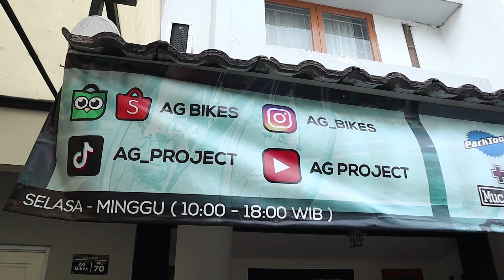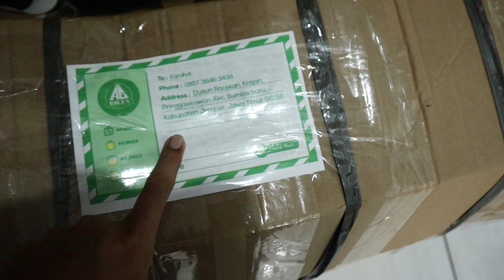Rakit dan Review Sepeda Tsunami Seaboard FA03 ! Sangar Abis !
Customer langsung dari Jember Jawa Timur !